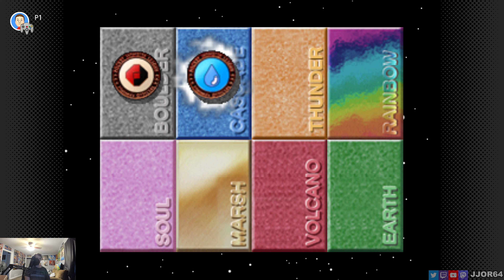Pokemon Stadium (N64) - JJOR64 plays Nintendo 64 on Nintendo Switch Online (6/11/23)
This video was recorded during a live Twitch broadcast on June 11, 2023.

Time for more Pokemon Stadium for Nintendo 64 on Nintendo Switch Online!  Finally starting Round 2!